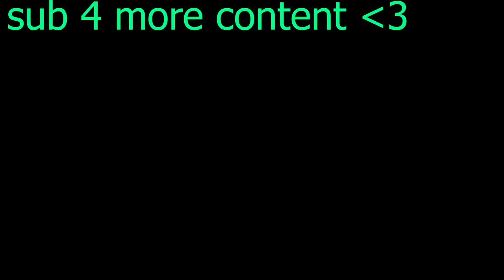Craziest NO SCOPE I've Ever Hit! (Counter Blox Ranked MM Highlights)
make sure to watch the whole video to see the no scope. (hacks incoming)